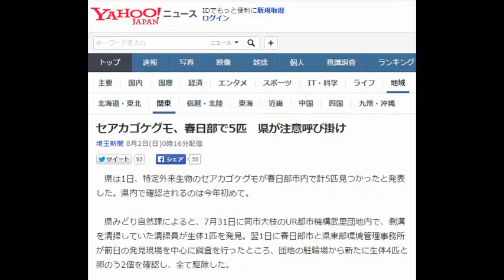セアカゴケグモ、2015年 春日部で5匹 県が注意呼び掛け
セアカゴケグモ、春日部で5匹　県が注意呼び掛けか？
動画で解説をしています！
埼玉新聞 8月2日(日)0時16分配信

　県は1日、特定外来生物のセアカゴケグモが春日部市内で計5匹見つかったと発表した。県内で確認されるのは今年初めて。

　県みどり自然課によると、7月31日に同市大枝のUR都市機構武里団地内で、側溝を清掃していた清掃員が生体1匹を発見。翌1日に春日部市と県東部環境管理事務所が前日の発見現場を中心に調査を行ったところ、団地の駐輪場から新たに生体4匹と卵のう2個を確認し、全て駆除した。

　県内では、昨年7月から12月に川越、春日部、三郷、久喜、幸手、富士見市で生体計108匹が見つかっている。同課は「毒を持っているので素手で触らないでほしい」と注意を呼び掛けている。引用：yahoo